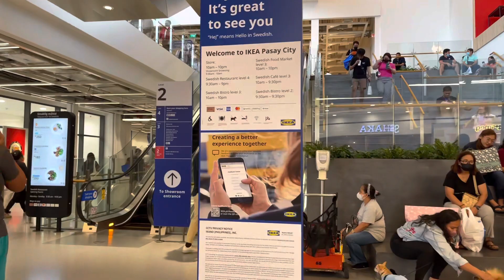Part 2: Chinese New Year in Conrad Hotel Manila, SM Mall of Asia and Conrad Executive Lounge Access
Part 2 Chinese new year in Conrad hotel Pasay City Philippines.

Since we booked an executive suite, free access to executive lounge. sa lounge May free afternoon tea and evening cocktails till 7pm. Tons of food and drinks